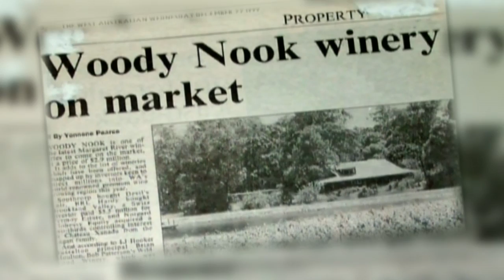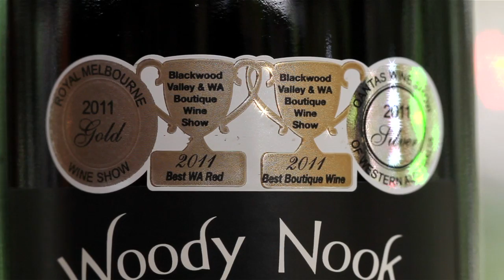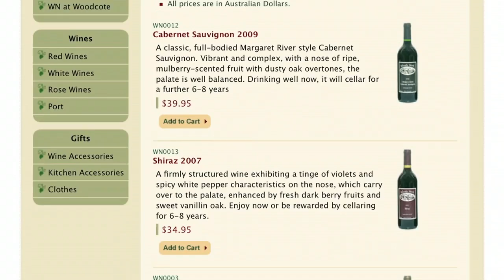Woody Nook Winery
Promotional Video of Woody Nook Winery.